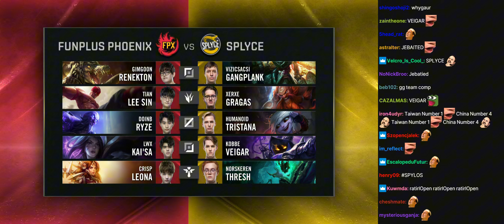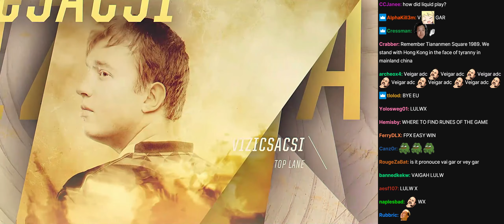FPX vs SPY | 2019 Worlds Groups Day 3 | Twitch VOD with Chat